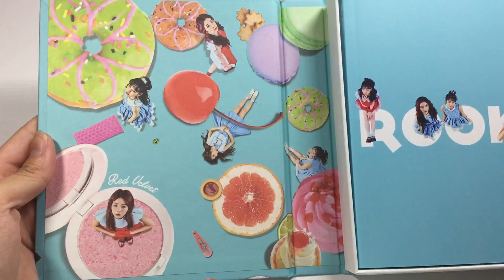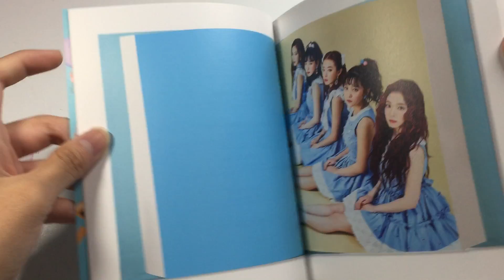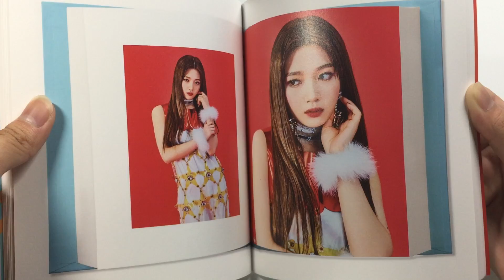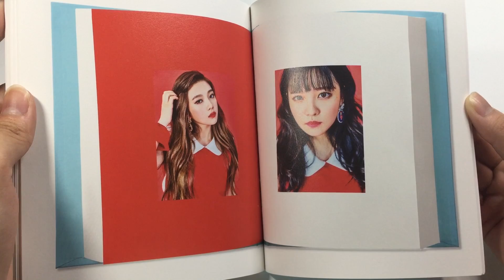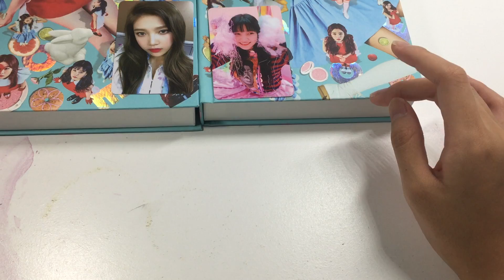[ UNBOXING ] Red Velvet 4th Mini Album [Rookie]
Bought from a seller off from Carousell

photocards are not for sale
seulgi cover is up for sell or trade for my wishlist

find me at:
carousell: @daphrml
photocard forum: @daphrml (user 4971)